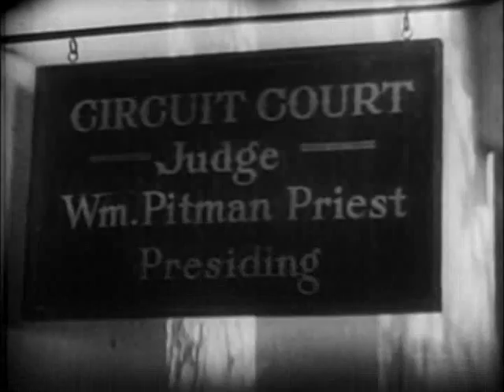Judge Priest 1934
Meet Judge William "Billy" Priest, played by the legendary Will Rogers.